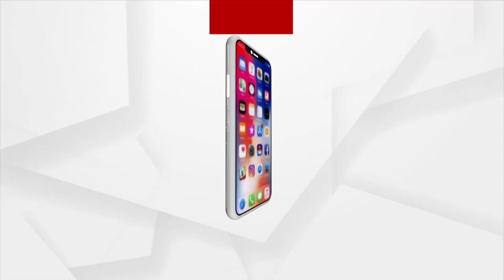Pradip Purohit | ମୁଣ୍ଡିଆ ମାରିଲେ BJP ପ୍ରାର୍ଥୀ ପ୍ରଦୀପ ପୁରୋହିତ ।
ପଦମ୍‌ପୁର ଉପନିର୍ବାଚନର ପ୍ରଚାର ବେଳେ ଜନସାଧାରଣଙ୍କୁ ସମ୍ମାନ ଜଣାଇ ମୁଣ୍ଡିଆ ମାରିଲେ BJP ପ୍ରାର୍ଥୀ ପ୍ରଦୀପ ପୁରୋହିତ ।